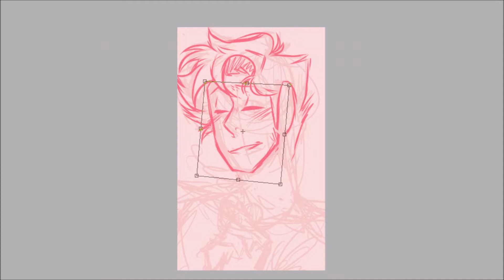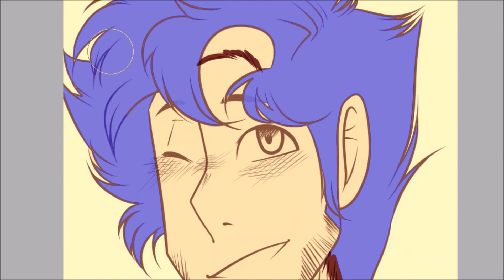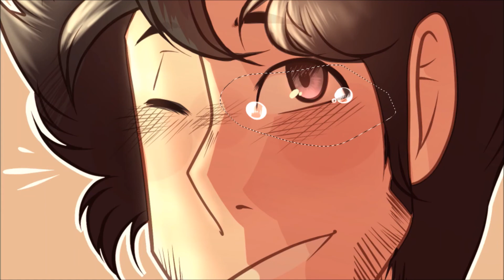HAPPY 30TH BIRTHDAY MARKIPLIER!!(speed paint)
finished drawing:
stuff used:
-sai
-windows movie maker
-obs
-wacom intous draw